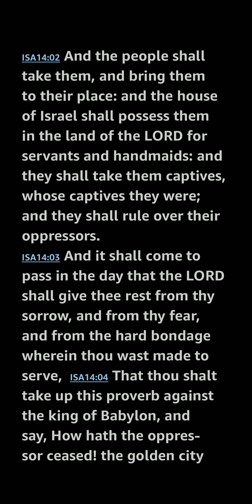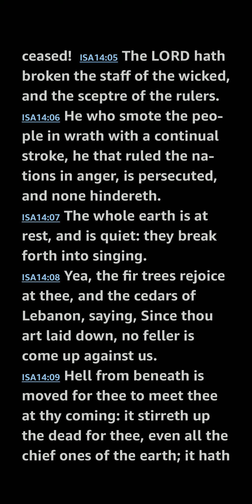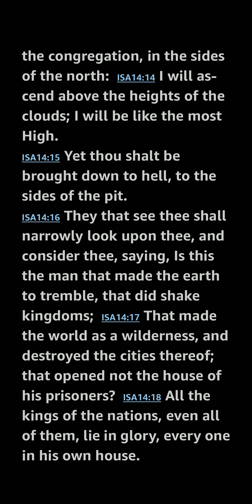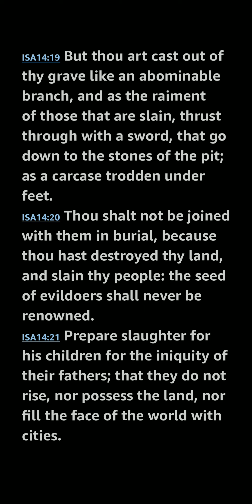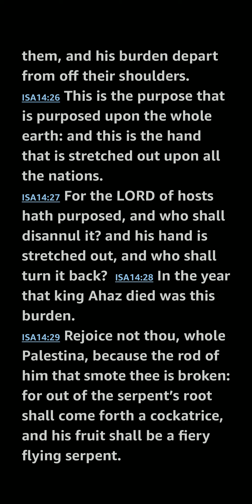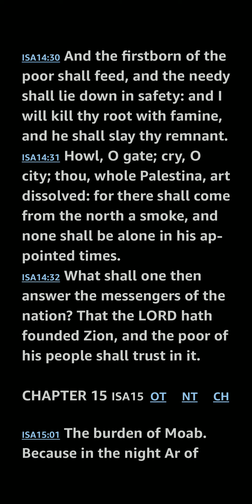Isaiah 14 KJV